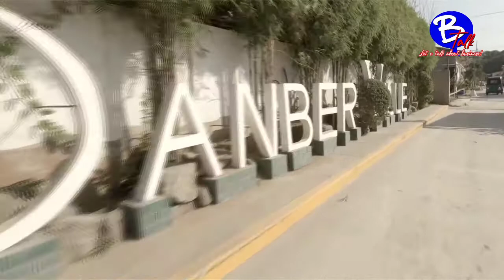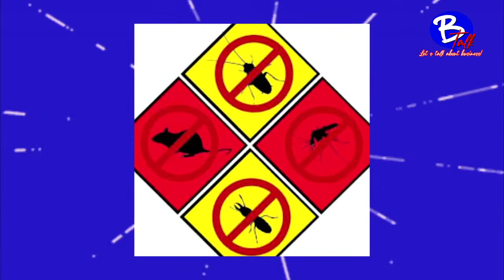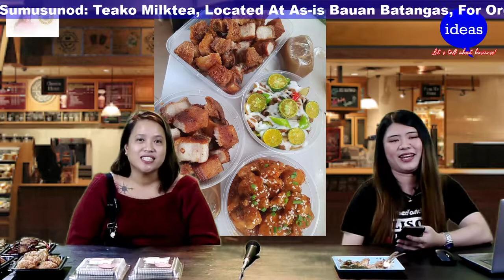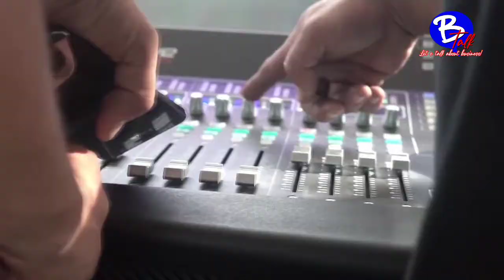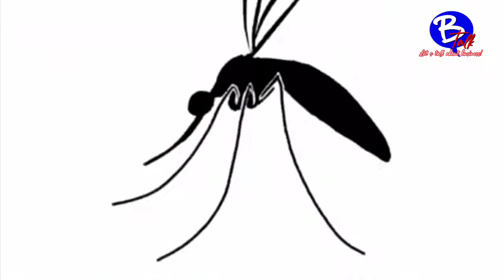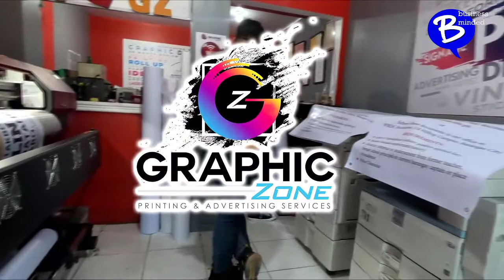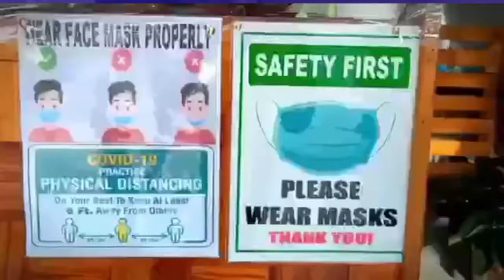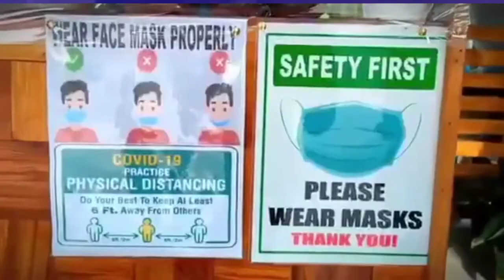B TALK WITH ELLA featuring TEAKO and PLAYTO Saturday September 12, 2020